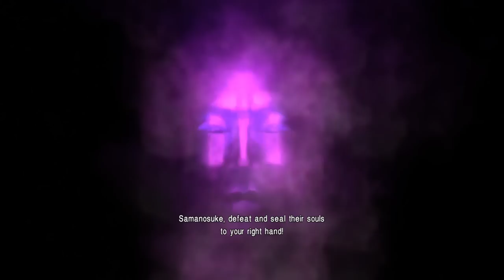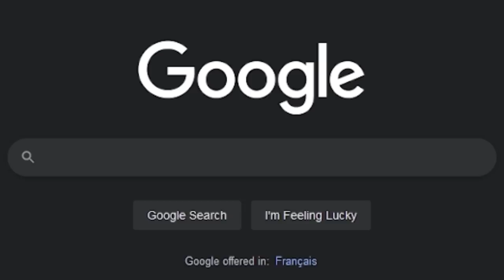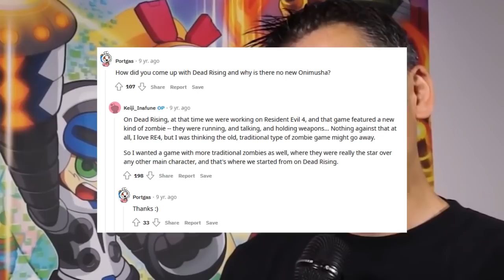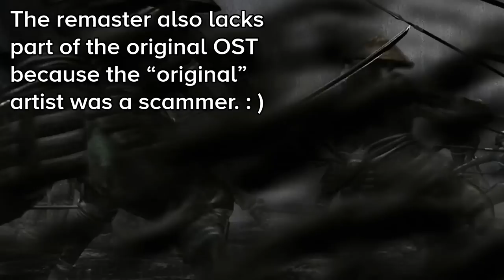Onimusha - The Forgotten Game You Should Play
Once upon a time Onimusha was one of Capcom's biggest game series. What happened to this franchise and what was it all about? Warlords was one of my earliest and most loved Playstation 2 games and I'm going to tell you why.

(Also I said Playstation 2 instead of Playstation 1 at 1 hour and 8 and a half minutes in but I only noticed while adding subtitles please forgive me I'm very sad about it also)

Chapters
00:00 Intro
01:00 The Basics of Onimusha
07:13 Warlords
17:41 Genma Onimusha
20:07 Samurai's Destiny
37:36 Onimusha Tactics
46:01 Blade Warriors
51:50 Demon Siege
1:12:20 Shin Onimusha: Dawn of Dreams
1:36:51 The Fate of Onimusha

► Iorveth/Bird intro: Zinganza
► Endscreen Art: CarsonDrewIt

17 A - 218 Silvercreek Pwy North
Box 213
Guelph, ON
N1H 8E8